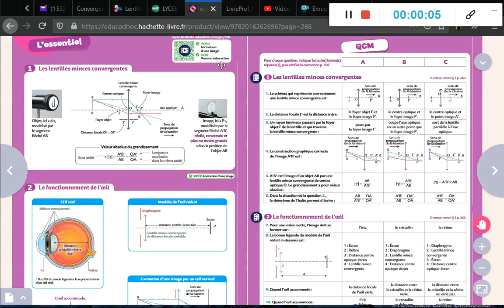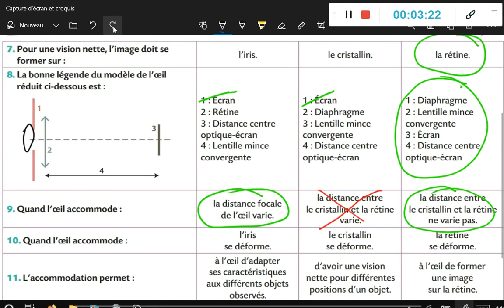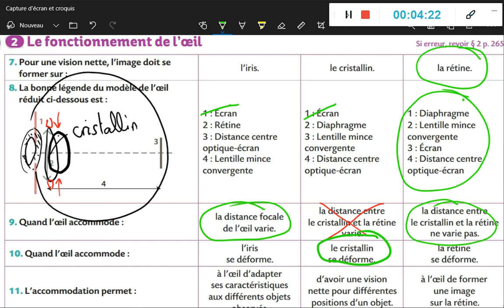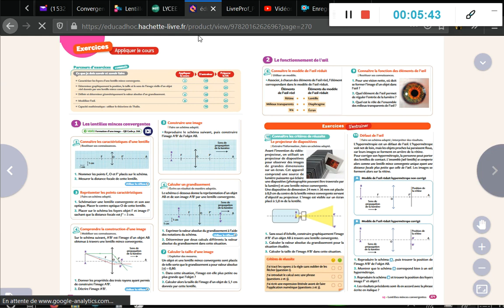Chap 15 : Correction QCM p 267